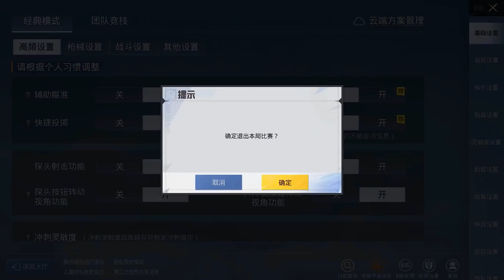搞笑吃鸡：这个黑粉太嚣张，恶意狙击还疯狂嘲讽我，看我如何反击【大师兄说游】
本频道制作的所有视频都符合平台的使用政策，没有任何违规行为。 真不知道这种人怎么有勇气来嘲讽我？

搞笑我是认真的，大家好啊，我是大师兄，天成家族的一员。
专注于搞笑吃鸡和吃鸡故事，关注大师兄，定期发布有趣的视频哦。